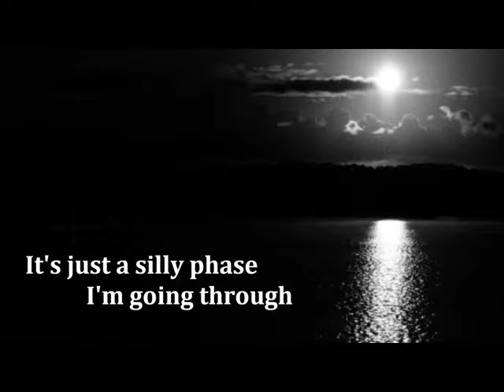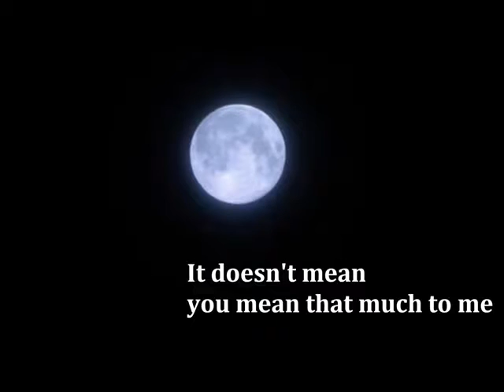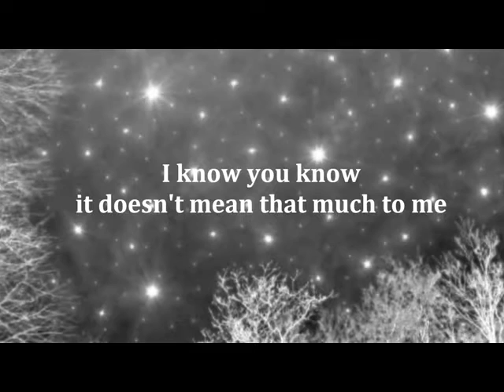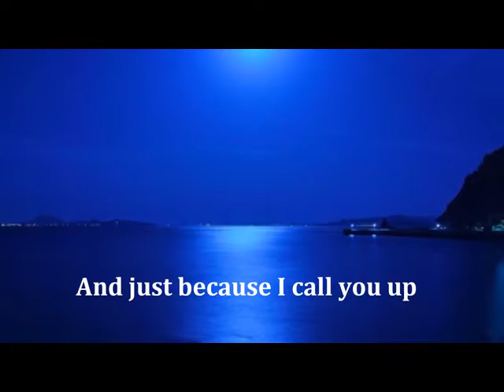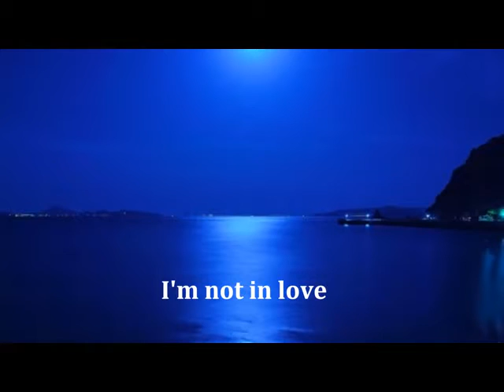Dennis Englewood - I'm Not In Love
This is one of the beautiful music in 80's.

10cc’s pedigree was perfect. A pop star lead singer of The Mindbenders, Eric Stewart who had reached global success with “A Groovy Kind of Love.” A songwriter, Graham Gouldman whose back catalog included sublime pop hits for Herman’s Hermits “No Milk Today,” and The Hollies’ “Bus Stop” and “Look Through Any Window.” And two anarchic art students Kevin Godley and Lol Creme who had earned their spurs in a variety of bands before teaming up with Stewart to form Hotlegs.

Hotlegs was the first intimation of the sheer bloody genius that was to become 10cc. There had been earlier collaborations—when Gouldman’s band The Whirlwinds recorded Creme’s song “Baby Not Like You” in 1964 or when Godley joined Gouldman in the Mockingbirds—but Hotlegs was the first conscious bringing together of their disparate talents into powerful focus. Their debut single and only UK Top Ten hit was “Neanderthal Man”—an earworm that burrowed deep in the membrane after just one playing. The song was the fortuitous result of trying out recording equipment at Strawberry Studios—the studio set up by Stewart and Gouldman in Stockport, England—when Godley wanted to lay “different drum beats down that he hadn’t recorded before.”

    As we laid down the drum tracks, Lol was singing in the studio with Kevin keeping time – and after we’d laid four drum tracks down Lol’s voice came through at a very high level, sounding like something none of us had ever heard before on a record. It really sounded very strange, so we carried on working on the number, adding little bits of piano to it.

Once recorded, the trio played the song to Dick Leahy of Philips Records who was visiting the studio for potential business. Leahy declared “Neanderthal Man” a “smash” and offered to release it. The song reached number two and hit number one across Europe. An album followed (Thinks: School Stinks) but though highly influential Hotlegs never made the breakthru the trio’s talents desired—that was to come after Gouldman joined in the recording sessions.

This as yet unnamed band played their latest recording “Little Donna” to another visitor—this time pop impresario Jonathan King, who declared “Little Donna” to be a certifiable “smash.” It was the kind of enthusiastic response Godley/Creme/Stewart/Gouldman needed—but they still had no idea what to call their themselves. Then King said he had dreamt last night about standing in front of music venue the Hammersmith Odeon where hoardings announced “10cc The Best Band in the World.” It seemed a perfect fit. The name stuck, a record deal struck and 10cc were born. (An alternate version of where the name came from, disputed by both King and Godley, but confirmed by Creme and Gouldman, is that the band name er… cums from the volume of semen that would be more than the average amount normally ejaculated by most men. Potent!)

Of all the bands that appeared during the 1970s, 10cc was the one that directly followed on and progressed music from where The Beatles left off. 10cc eponymous debut album is their Rubber Soul, while Sheet Music was Revolver, The Original Soundtrack their Sgt. Pepper with How Dare You being their Abbey Road. Not that these albums were copies—they were far, far too good to be that, rather they were innovative progressions that came to shape and influence other bands—from Sparks Queen, XTC, Pulp—and to point towards the future of pop music.

But the original 10cc was not to last. After the four became two in 1976, Stewart and Gouldman continued as 10cc and released a series of finely honed pop albums—most notably Deceptive Bends, while Godley and Creme produced a mega-concept album Consequences (with Peter Cook and Sarah Vaughan) before becoming award-winning pioneers of pop promos (like Duran Duran’s “Girls on Film” and Frankie Goes to Hollywood’s “Two Tribes”) while continuing their musical career. A reunion of sorts happened in 1991, with the Gouldman and Stewart penned album ...Meanwhile, but the creative polarities that made 10cc one of the best bands in the world was lacking. Maybe now is the time for Stewart, Gouldman, Godley and Creme to lock themselves in a studio, experiment, collaborate, jam for a week and see what happens. The result would definitely be worth listening to.

To celebrate the 40th anniversary of 10cc’s seminal hit “I’m Not In Love” the BBC recently screened a documentary on the remarkable story of this legendary band. Like the band itself—this documentary is a must see, and one to watch now before it gets pulled.